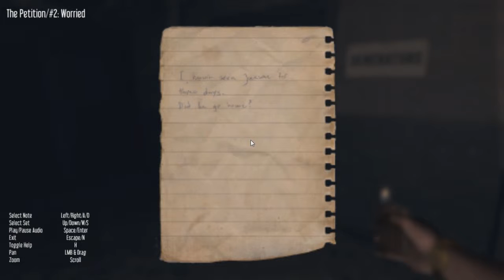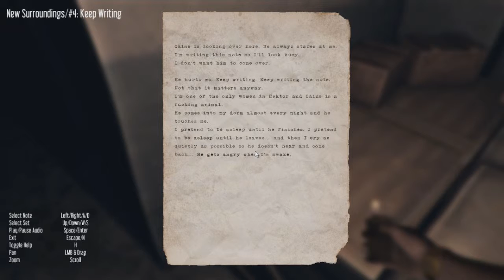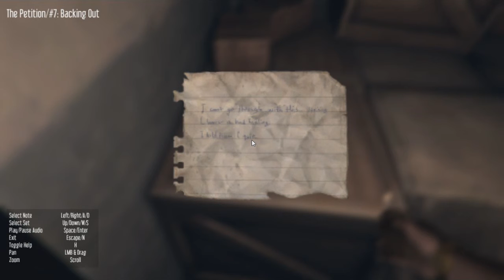STOP THE WATER, START THE FIRE!!! | Hektor Part 2 HD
Hey what is going on guys for all of you that don't know my name is TDCROX 5, And if you do know me than you are one special booger ;) Anyway now that we are done with that nonsense welcome to a new horror game Hektor Part 2. Hektor is a first-person, psychological horror game where nothing ever stays the same for long. Explore a world that literally moves with your every twist and turn, as corridors shift and change before your eyes. Uncover cryptic clues to help you find your way and elude the horrors that only madness can conjure. You were a subject at HEKTOR, a now defunct, covert research facility buried deep beneath northern Greenland. Forgotten in its dark corridors with only a lighter and flashlight to guide your way, you must overcome a psychosis brought on by years of torture and confinement to escape.
- Written by Rubycone Games. So yea now that you have some background of this game it is actually really scary and cool!, and on that note I would like to thank you all very much for watching and I will see you in the next one.